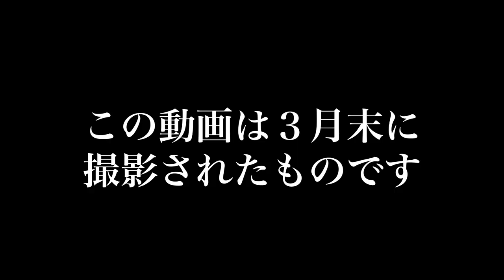The legendary Asai Clan, masters of targeting eyes, carotid arteries, and vital points, VS Tak